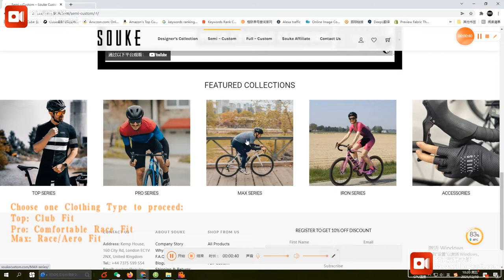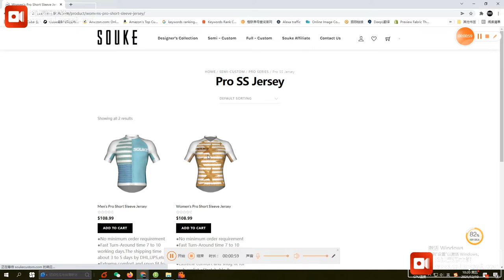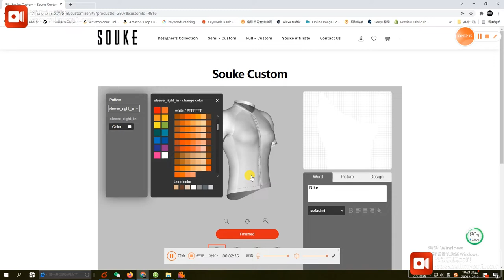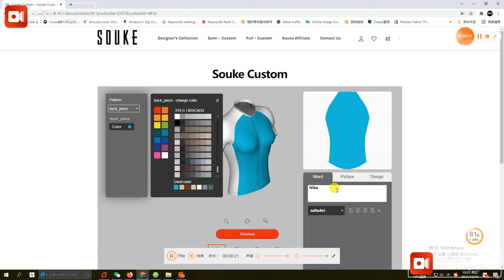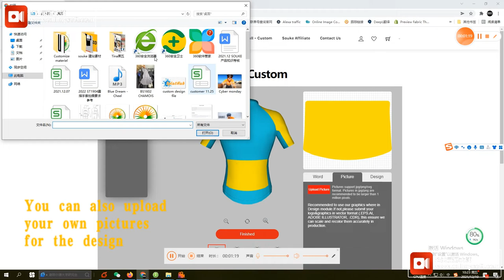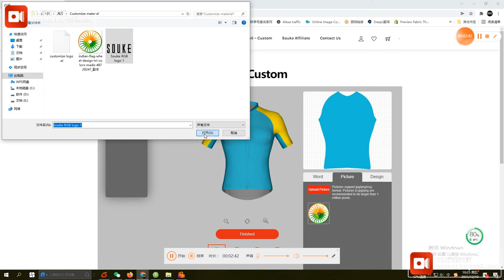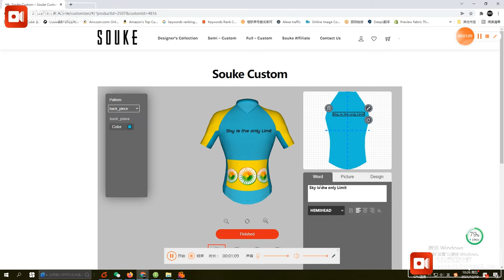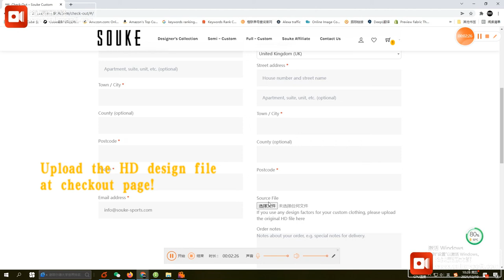How to Customize Your Own Cycling Apparel /Cycling Team Wear? - Souke Custom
Souke Provides the Customize Service.
Now everyone can design their own cycling apparel online directly on SOUKE customize system online.
1. Pick a clothing pattern you want.
Top Series: Club fit
Pro Series: Comfortable Tight fit
Max: Race fit
2. Pick the clothing type you want to customize: Jersey, shorts, vest, etc?
3. Design your own online on our 3D model:
Change the color; Add the words; Add any design factors you have.
4. Finish the design, and place the order.

Product handling time will be around 7~10 days, and shipping time cost around 7 business days mostly. So usually within 20 Days, you will have your own unique cycling apparel at hand. :)

and begin your own customize journey!